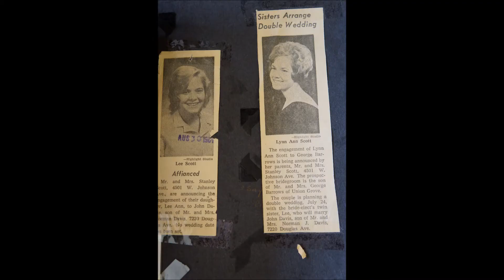People of Racine County Eye: 100 Years Of Marriage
Lee and John Davis, and Lee's sister Lynn and her husband George Barrows, married on the same day 50 years ago.